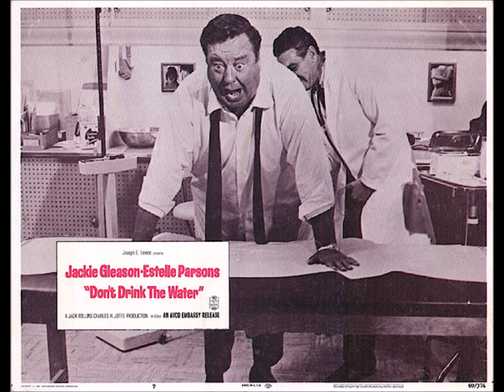Don't Drink the Water Theme Jake Holmes Stereo 1969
Stereo Sound by The Great ''Johnny T.''